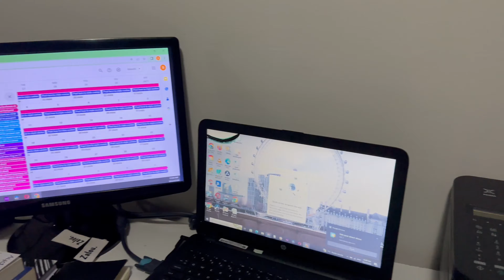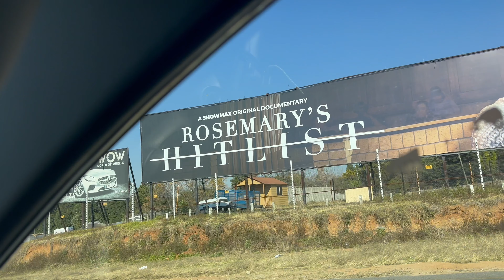Family photoshoot,working on orders, home office tour | Vlog | Best life vlog | business vlog |Zalou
Hey bestlifers welcome to a new video. in this video I am showing you a few days in my life as a small business owner, a wife and Mom.

We did a family photoshoot wearing matching outfits that designed and made as a fashion designer and we took the picture for content to show off the product and then we were working on more client orders in the Zalou office with my intern.

Most of the time there is a red bull next to me to keep me going as I push a lot hours working and living outside of time.

As a business owner I have to wear a lot of hats, not only do I make the clothes but I also shoot the content and post it to reach the customers. My aim for the month of July is to do more content that promotes visibility for my brand in order to increase sales.
 In this video i also showed you a mini home office tour which i use for after hours work

I love making clothes for my son aswell, he looks sooo cute in everything.

Please also follow me at sibahle_with_an_i on instagram and TikTok